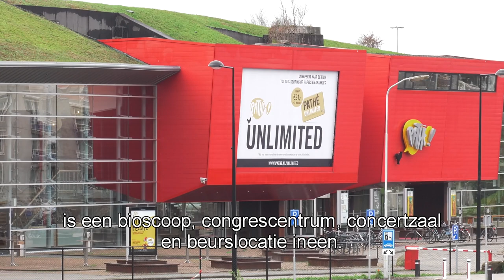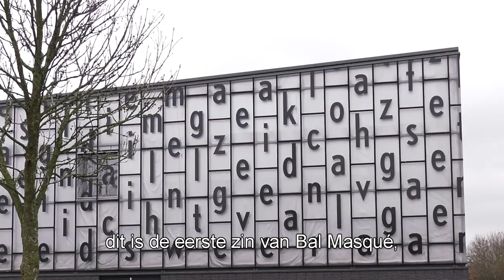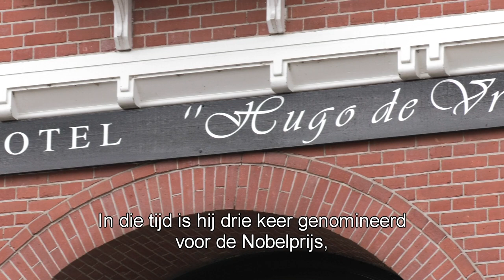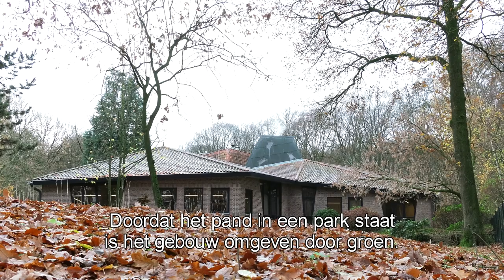De 7 meest aansprekende bedrijfspanden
Deze video verschijnt in het online ondernemersmagazine.